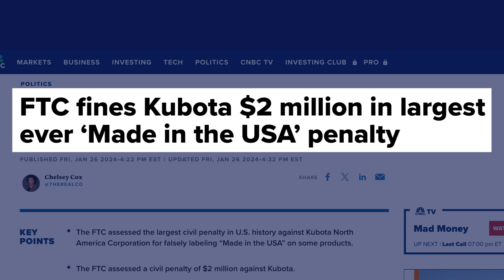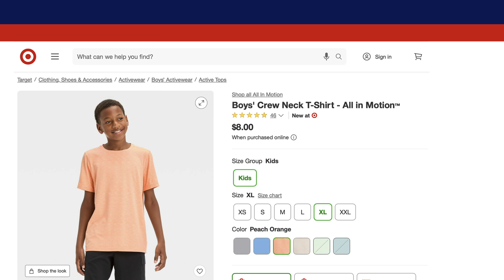Enforcement of the Made in USA Label Matters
In recent years, the Federal Trade Commission (FTC) has issued penalties against companies that violate country of origin labeling laws by mislabeling imported products as Made in USA. But why is enforcement so important, and what other steps can we take to stand up for Made in America manufacturers?